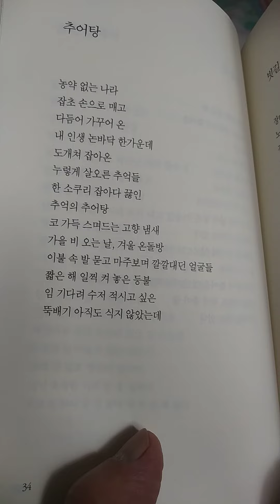kㅡ poem 추어탕ㅡ정하선 시낭송ㅡ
정하선시집. 한 오백년. 월간문학 출판부 ㅡ